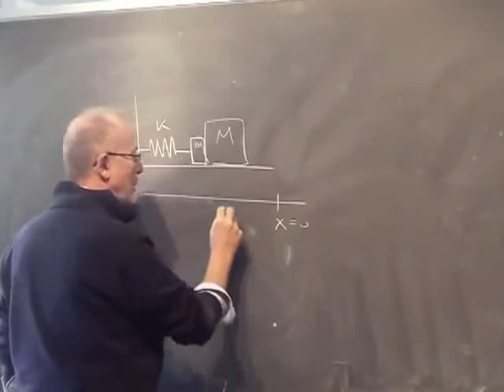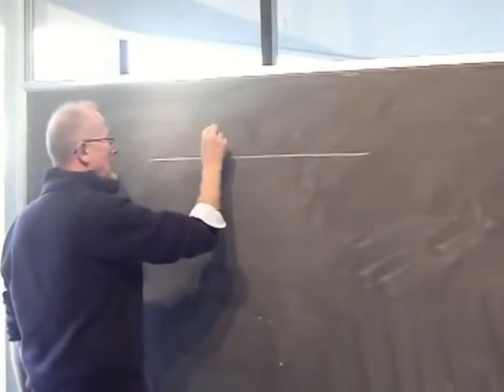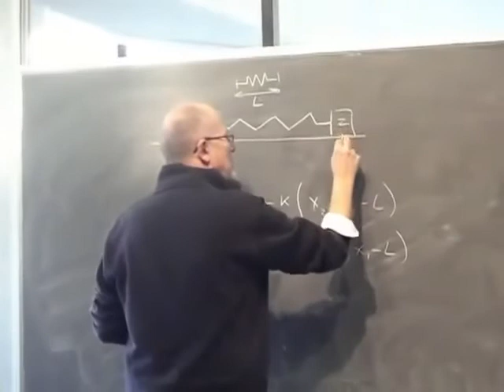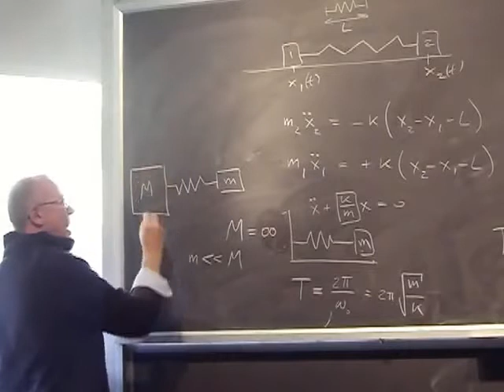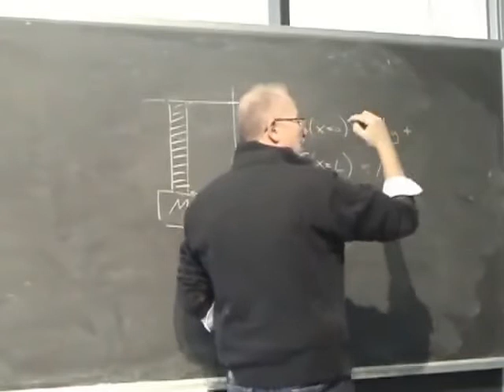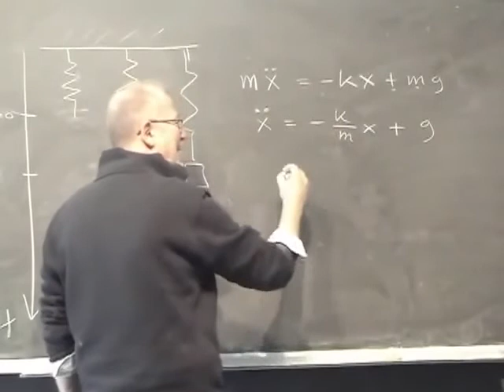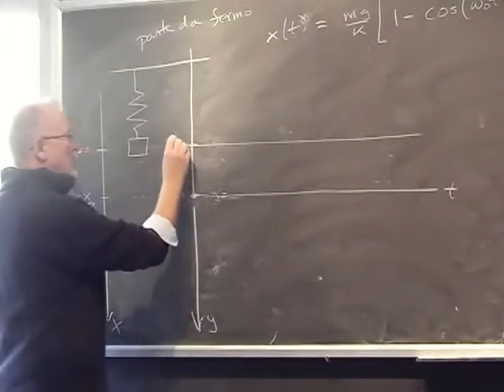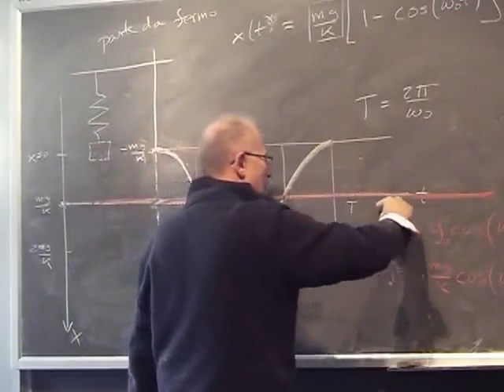Fisica Generale Lezione 21 Università Parte 1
Argomenti della Lezione:

Vettore velocità angolare
Esecizio bungee jumping
Macchina di Atwood